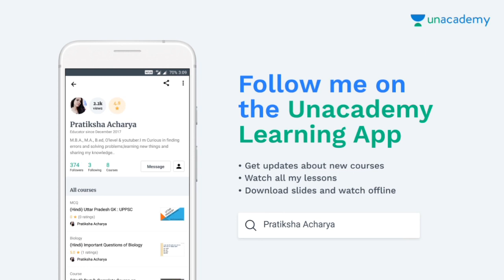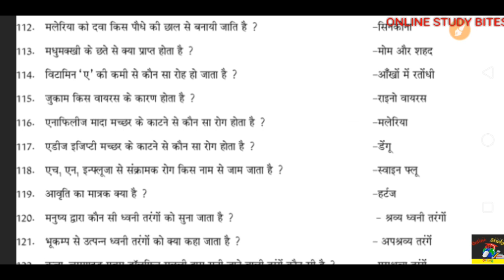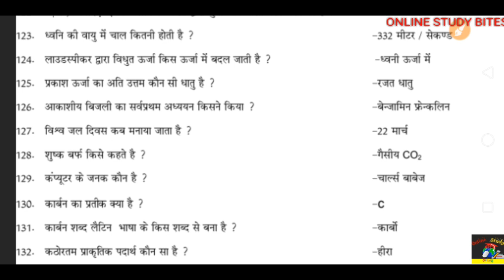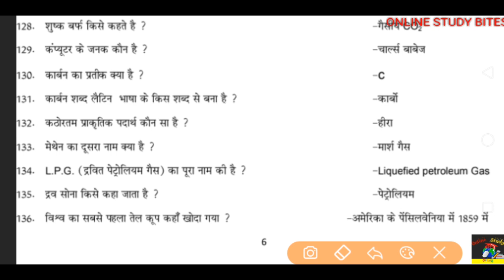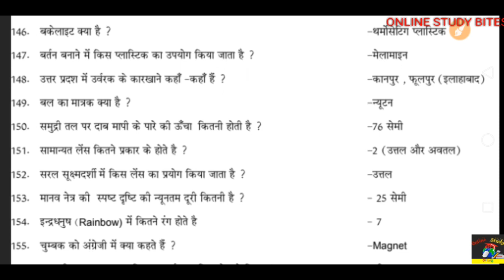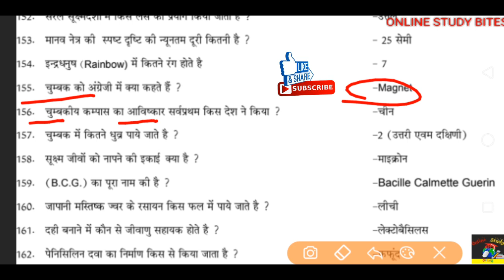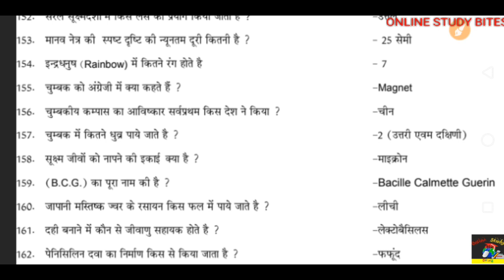UPTET SCERT: विज्ञान महत्वपूर्ण प्रश्नोत्तर | परिषदीय पुस्तकों पर आधारित भाग 3